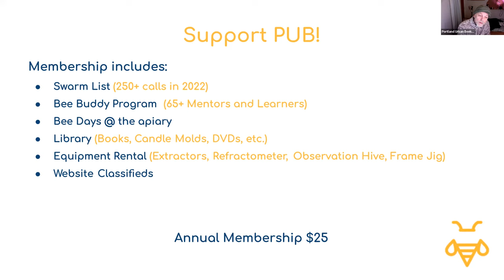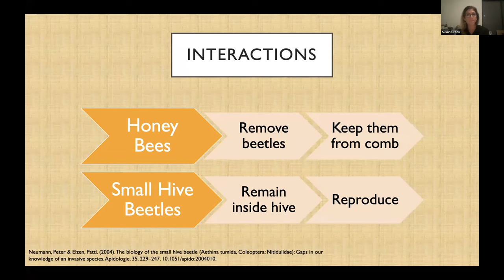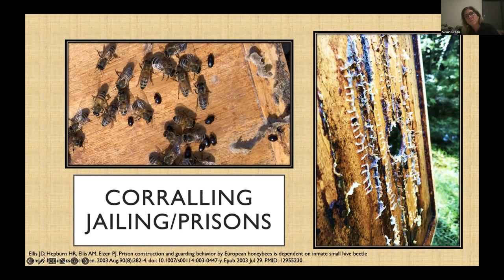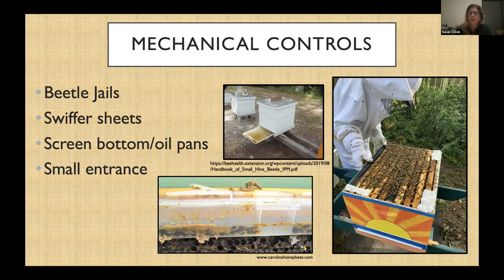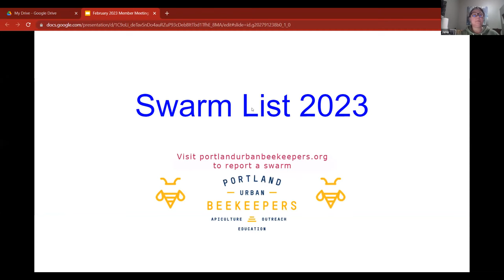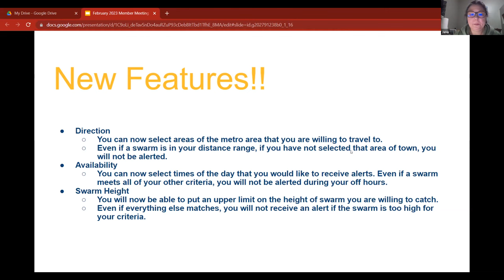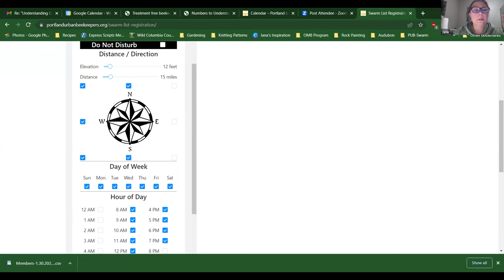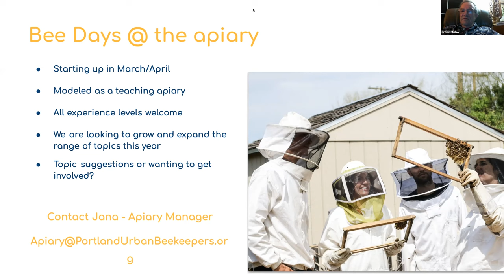Feb 1, 2023 - PUB Member Meeting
Featured Speaker - Susan Crook - Small Hive Beetle